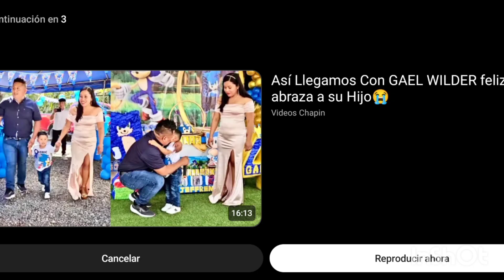Wilder y Noemí yejan de la mano en el cumpleaños de yefren Gael